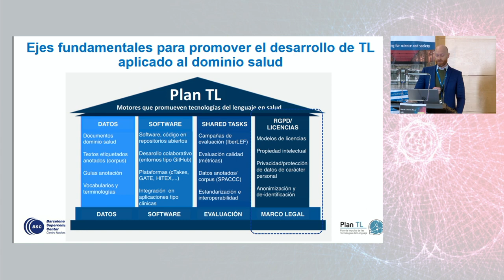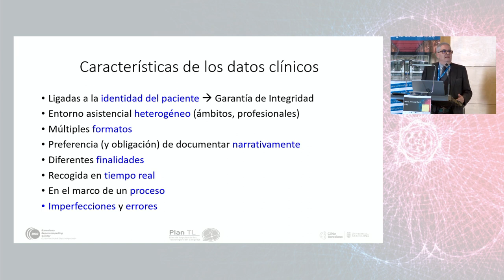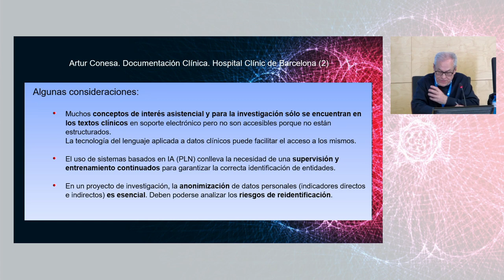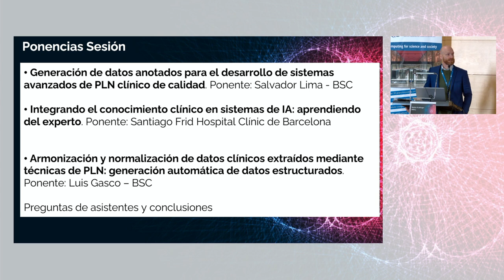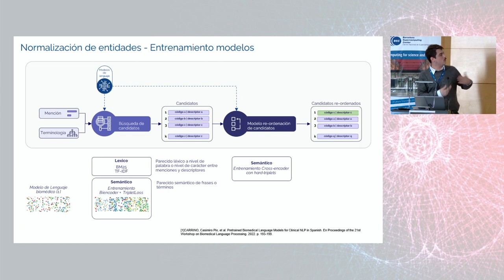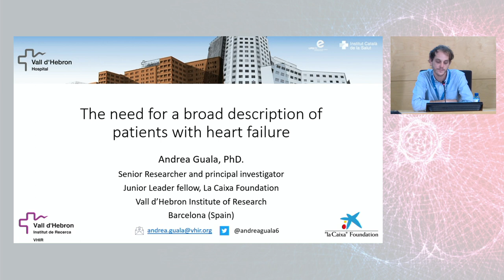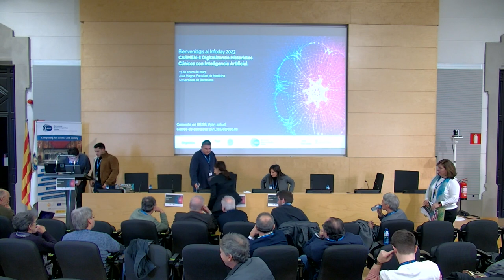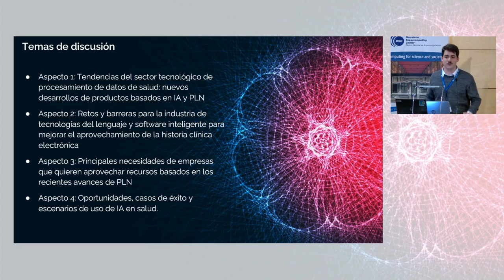IA y tecnologías del lenguaje aplicado a datos clínicos: CARMEN-I recursos, sistemas y aplicaciones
En el evento de Infoday 2023 del 13 enero 2023 los colaboradores del proyecto y representantes de sectores como hospitales y empresas del sector presentaron como se creó CARMEN-I, el corpus de datos y el proceso de extracción automática de información clínica de datos. Los resultados de este proyecto permite transferir este conocimiento a otros agentes técnicos y sanitarios interesados en la accesibilidad conforme a la normativa vigente de protección de datos con el fin de promover el desarrollo tecnológico y aplicaciones de IA en salud.